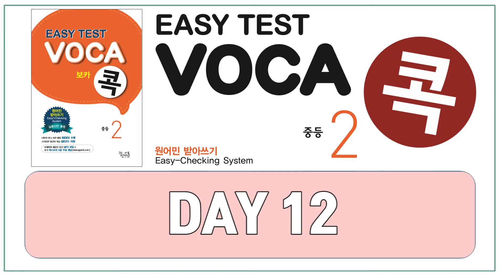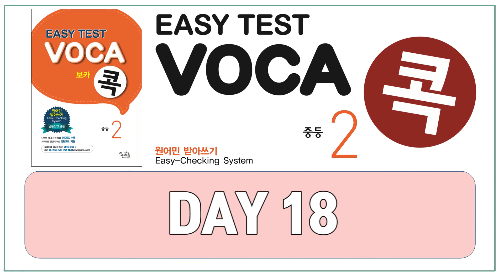이지테스트 보카콕 2 ( DAY 11 ~ 20 )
- 꿈을담는틀

 - DAY별 시간표 - (시간 클릭)

[ DAY 11 ]   00:02
[ DAY 12 ]   02:41
[ DAY 13 ]   05:15
[ DAY 14 ]   08:00
[ DAY 15 ]   10:35
[ DAY 16 ]   12:58
[ DAY 17 ]   15:25
[ DAY 18 ]   17:54
[ DAY 19 ]   20:30
[ DAY 20 ]   22:58